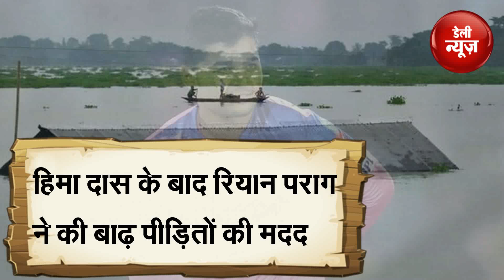Assam Flood: Hima Das के बाद Assam के Riyan Parag ने की बाढ़ पीड़ितों की मदद, दिए इतने रुपए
असम के बाढ़ पीड़ितों की मदद के लिए सेलेब्रिटी आगे आ रहे हैं। इनमें बॉलीवुड स्टार्स, क्रिकेटर्स और एथलीट शामिल हैं। हिमा दास के बाद आईपीएल स्टार रियांग पराग भी बाढ़ पीडि़तों की मदद के लिए आगे आए हैं और उन्होंने मुख्यमंत्री राहत कोष में एक लाख रुपए दान किए हैं।